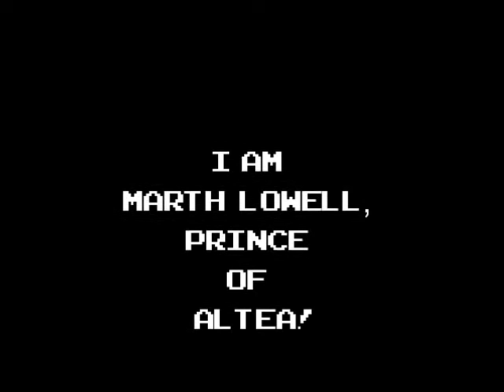Marth Cosplay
Marth, from the Fire Emblem series and Super Smash Bros. games, is one of my favorites. It is fun to play as him in the games and even more fun to cosplay him.
This is a little video I put together with some pictures of my Marth costume. Enjoy!
The music is from Super Smash Bros Melee.